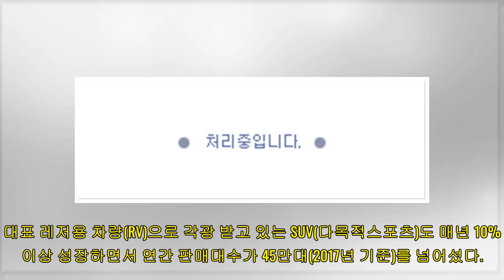정상일 前 대표팀 코치, KDB생명 감독 선임 - 머니투데이 뉴스